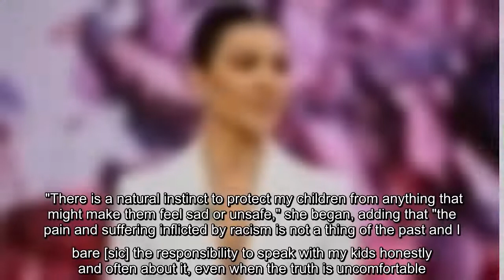✅ The mother of three also shared a list of books that parents can read with their children.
✍  As a mother, Kourtney Kardashian is reflecting on the nationwide protests following George Floyd's death and the fight against police brutality. On her Instagram, as well as her website Poosh, the mother of three touched on how she has a "responsibility" to teach her kids about racism and their white privilege. "There is a natural instinct to protect my children from anything that might make them feel sad or unsafe," she began, adding that "the pain and suffering inflicted by racism is not a thing of the past and I bare [sic] the responsibility to speak with my kids honestly and often about it, even when the truth is uncomfortable."  Kardashian, who is mother to Mason, 10, Penelope, 7, and Reign, 5, added that she has to make sure that her sons and daughter understand what it means to have white privilege, "and to take the time to learn and discuss Black History, beyond just one short month out of the year." The Keeping Up With the Kardashians star also encouraged other mothers to joi ...